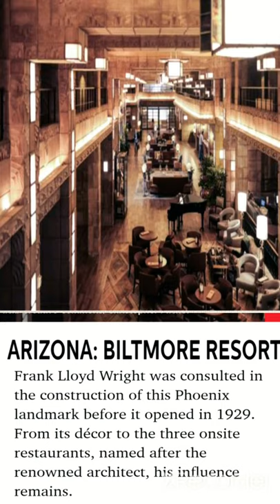The Most Famous Hotel in Every State//